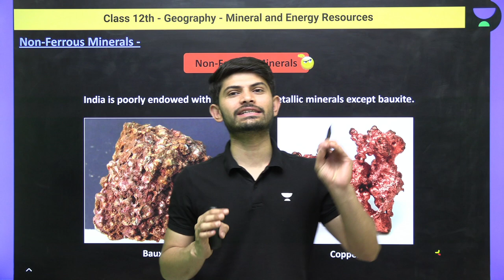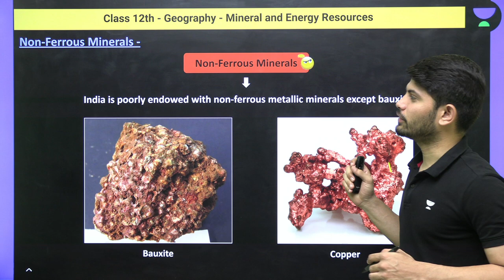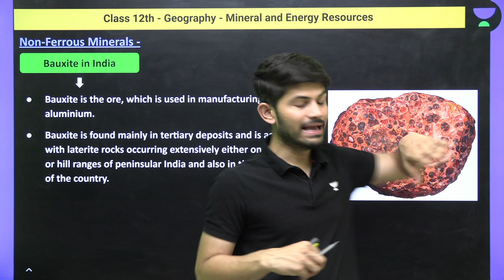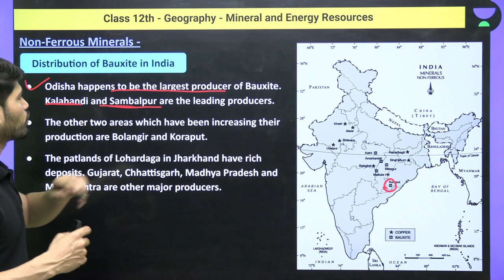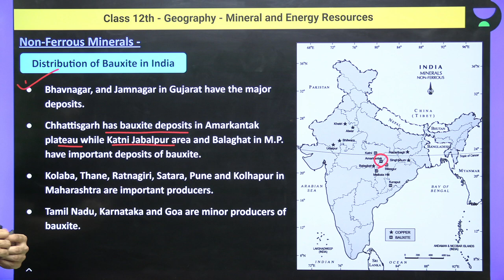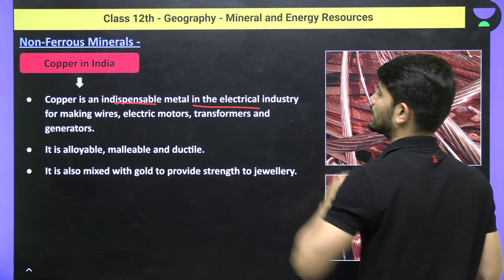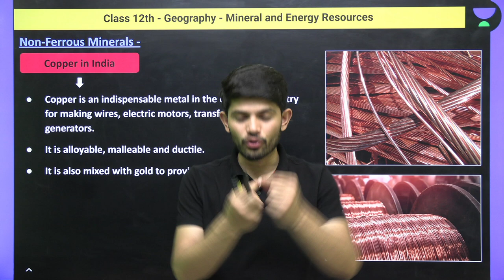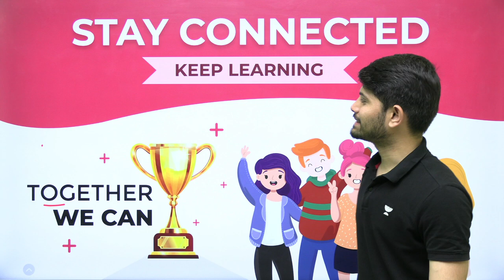Class 12th - Geography - Mineral and Energy Resources | Non - Ferrous Minerals | Digraj Singh Rajput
In this session, educator Digraj Singh Rajput will be discussing Class 12th - Geography - Mineral and Energy Resources| Non Ferrous Minerals.

You can enroll in Unacademy Subscription and get the following benefits:
1. Learn from your favorite teacher
2. Dedicated DOUBT sessions
3. One Subscription, Unlimited Access to Live Online Classes and Videos
4. Real-time interaction with best-in-class teachers
5. You can ask doubts in live online classes
6. Limited students in each Class
7. Download the videos & watch them offline